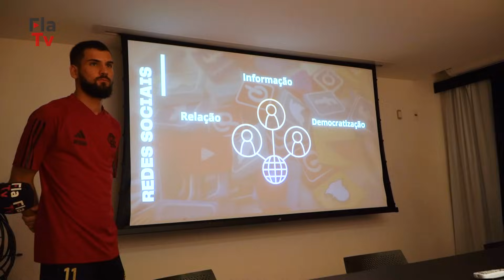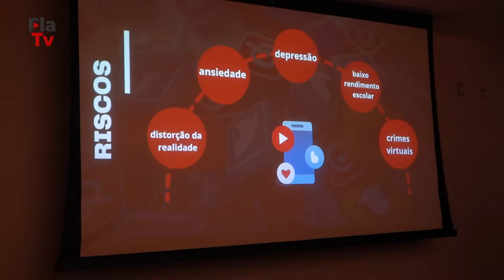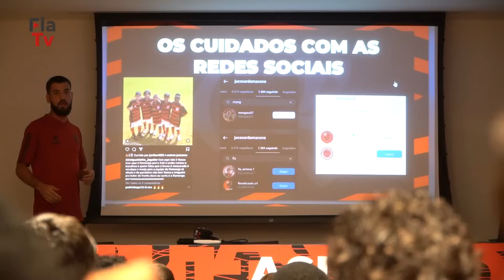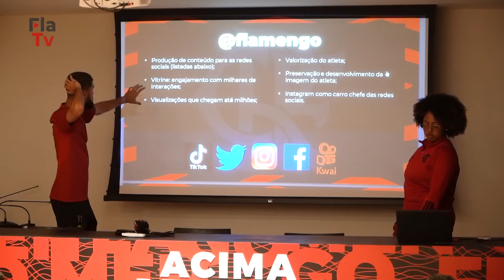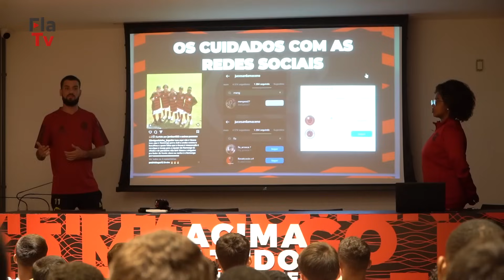Roda de conversas com o time sub-14: o cuidado com as redes sociais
A pedagoga Beatriz Silva e o social media Victor Andrade conduziram a atividade com intuito de conscientizar nossos jovens atletas sobre o bom uso das mídias. Confira a reportagem!